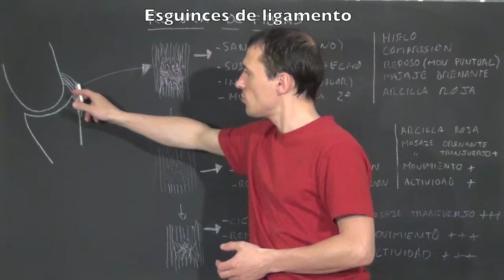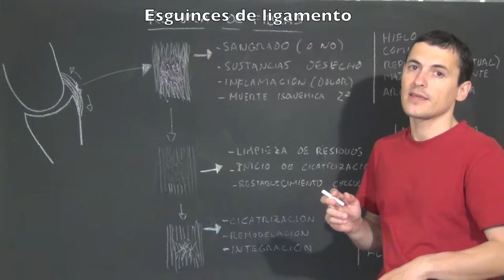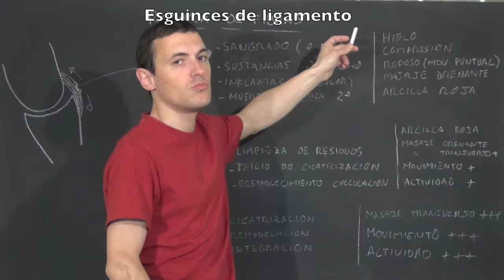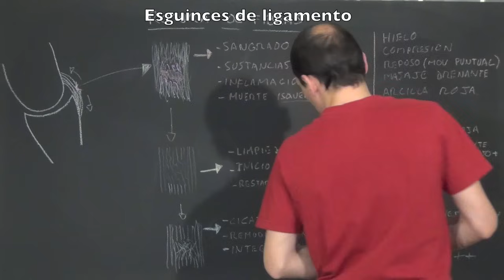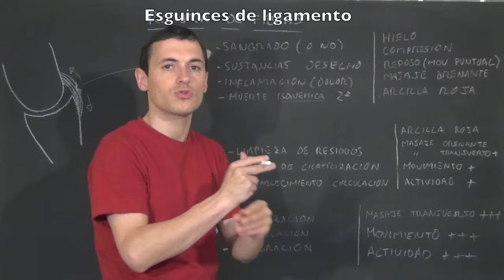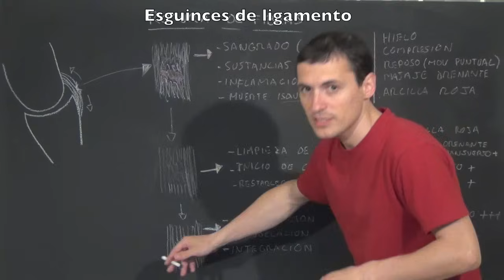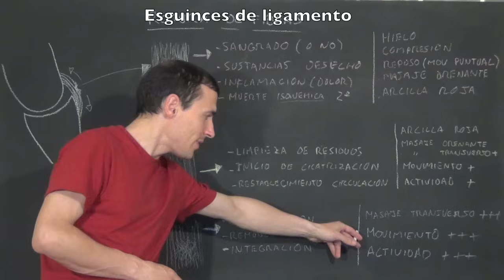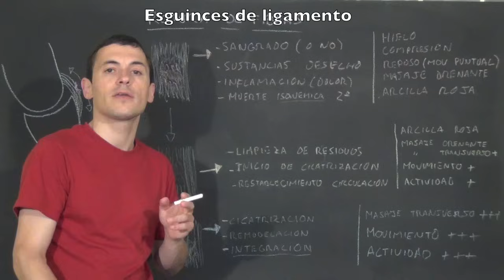Esguince o rotura de ligamentos - Proceso y fases de curación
↪️ En este vídeo os presento las fases de curación o resolución de un esguince de ligamento, los procesos fisiologicos que se dan en la recuperación de las roturas de ligamento y los actos terapeuticos adecuados en cada momento del tratamiento de las distensiones de ligamento.